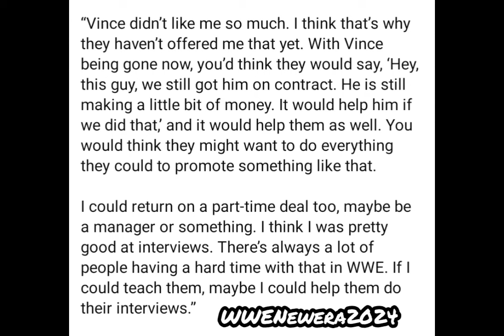Sycho Sid says it’s time for him to go into the WWE HOF now that Vince McMahon is gone